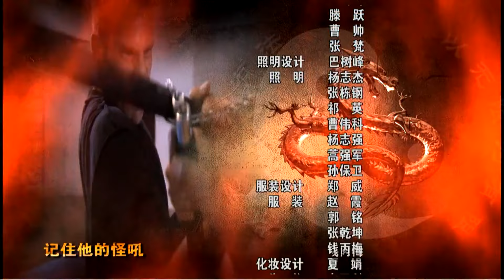李小龙陪好莱坞大老板打拳👊李小龙传奇 李小龙 陈国坤 中国功夫 【China Zone 剧乐部】